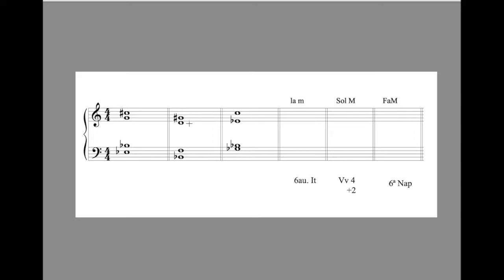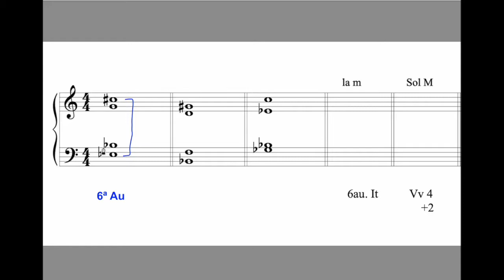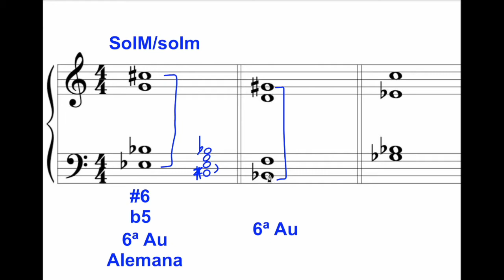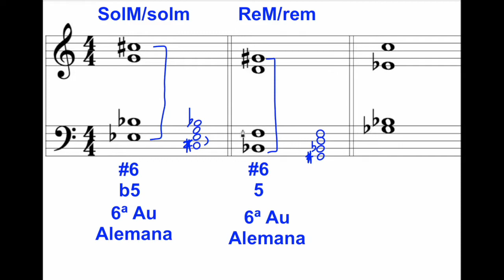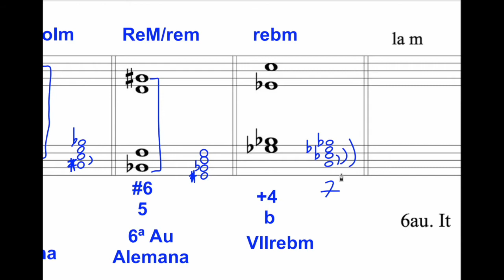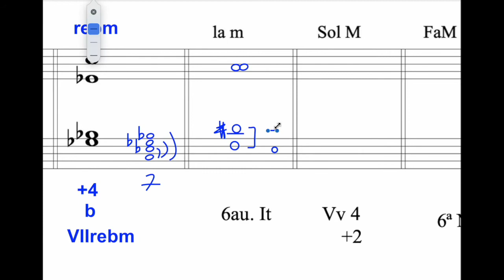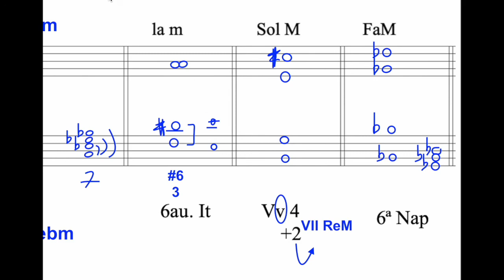Identificar acordes (4ºEE.PP.)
Resolución de un ejercicio de identificación de acordes para la asignatura de Armonía.
Se trata del segundo pentagrama de la página 99 del dossier de 4º EE.PP. del curso 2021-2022.